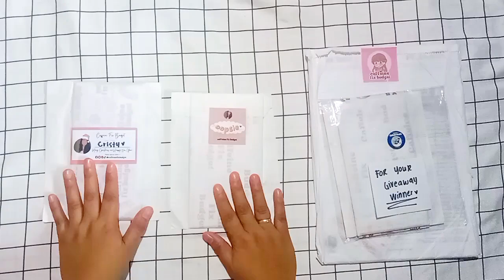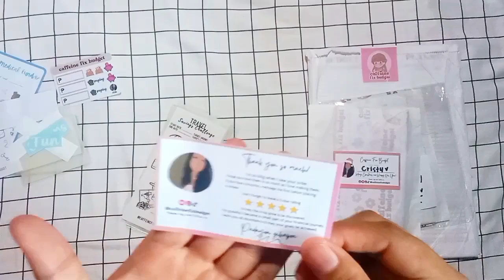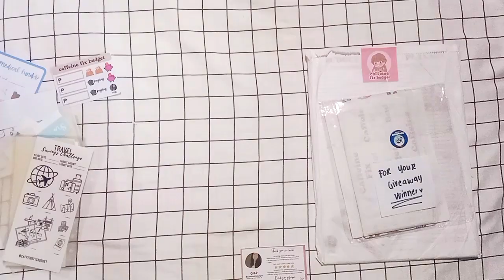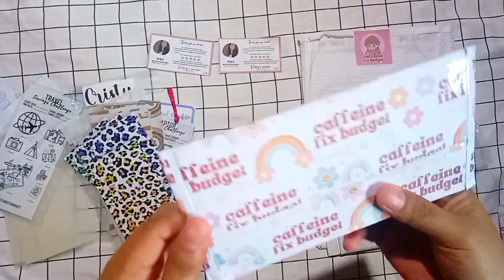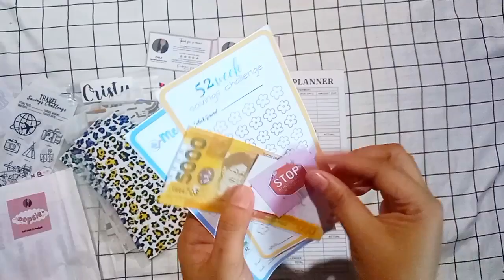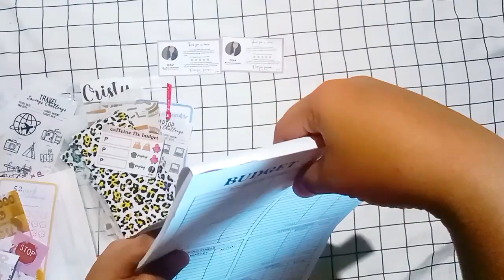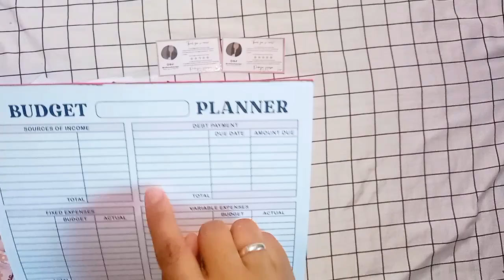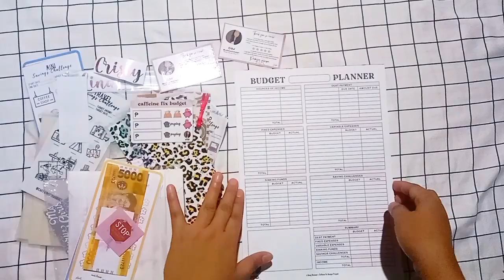HAPPY MAIL UNBOXING | BUDGET PLANNER from @caffeinefixbudget 🥰🥰🥰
Hello, everyone!!  Happy holidays!!
Mabuhay!! In this video, join me as I unbox a happy mail I got from @caffeinefixbudget!! 😍😍
THANK YOU, Ms. France for the beautiful envelopes!!🥰
THANK YOU, Loisa for the lovely freebies and budget planner!!🥰

Support these amazing ladies!!

HELP ME REACH 4K WATCH HOURS.

PS: not a financial advisor just a newbie budgeter. 😊

Thanks!!! 🥰🥰